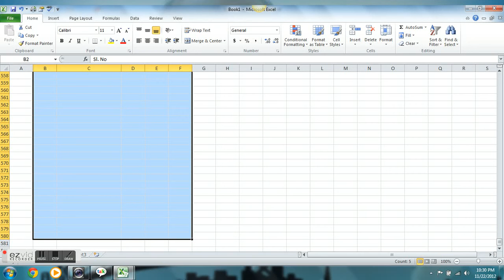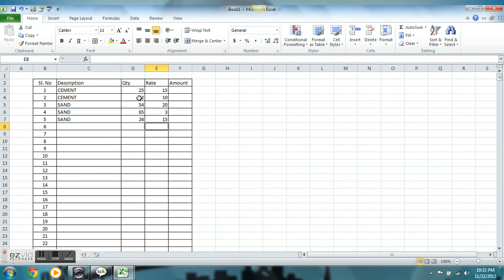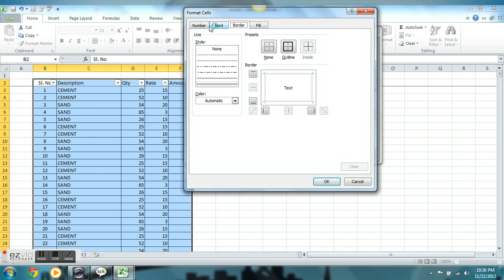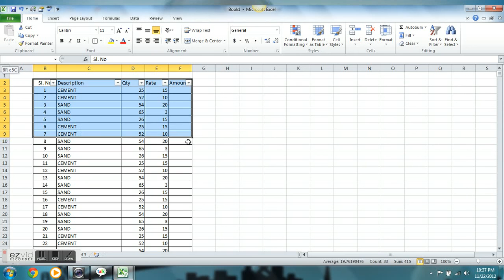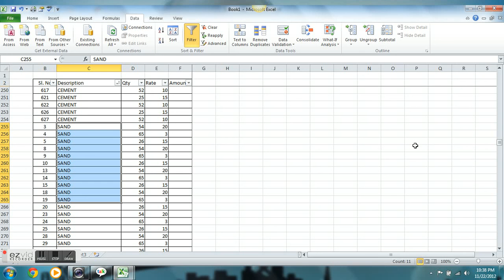Microsoft Excel Tips and Tricks.WMV